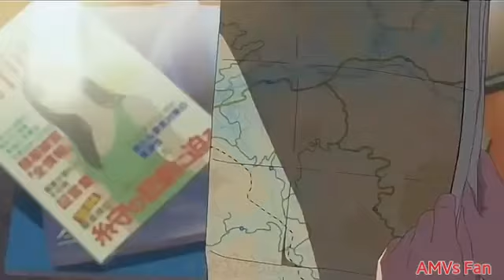Your Name AMV - Romance [Legendado]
[LIKE] [COMENTEM]